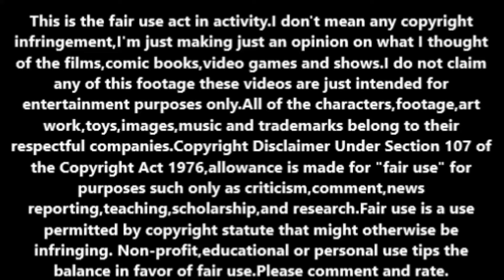Star Wars:Episode VII-The Force Awakens (2015) isn't exactly family friendly.